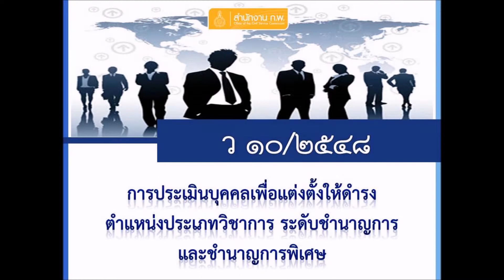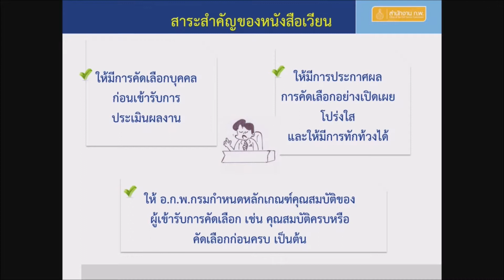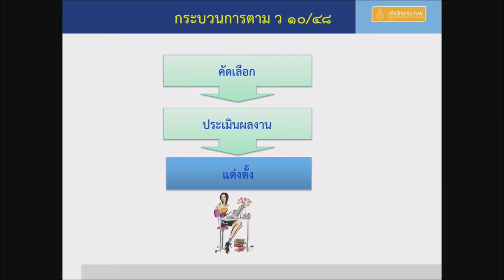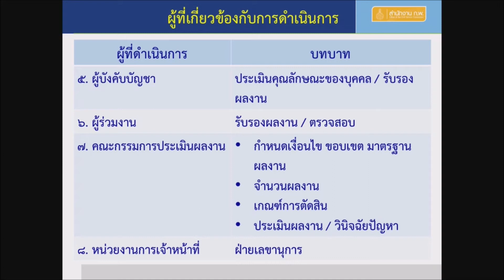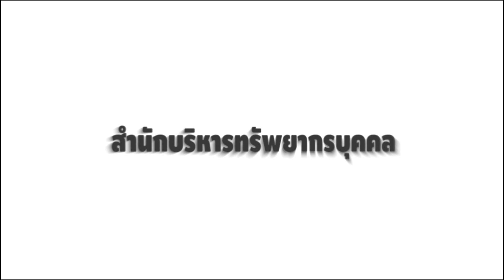[HR Channel ] ว 10/48 การประเมินบุคคลฯ (สาระสำคัญ/ผู้เกี่ยวข้อง)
การประเมินบุคคลเพื่อแต่งตั้งให้ดำรงตำแหน่งประเภทวิชาการ ระดับชำนาญการ และชำนาญการพิเศษ